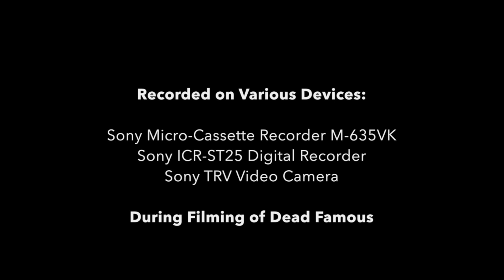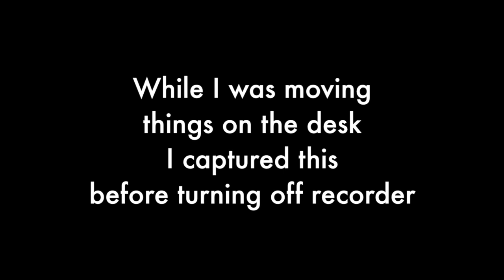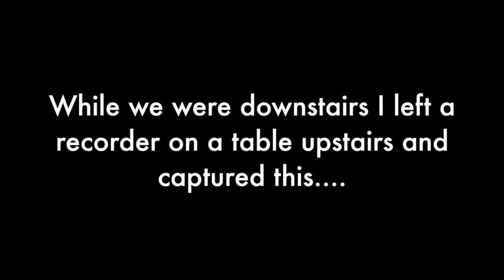BEST EVPs EVER Vol.5 from Dead Famous TV Show Investigations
The following are my best EVPs from the Dead Famous TV show I did from 2004. Most never aired on TV and are from my private collection of over 1,500 EVPs during the 3 season series.

This video shows the Investigation of Dungeon Rock,
Stockyards Hotel and The Miller Moore House.

ALL MATERIAL OWNED BY CHRIS FLEMING 2009
& PRESENTED FOR PARANORMAL RESEARCH PURPOSES ONLY

Brand logo created by Raptor Films USA for Chris Fleming.